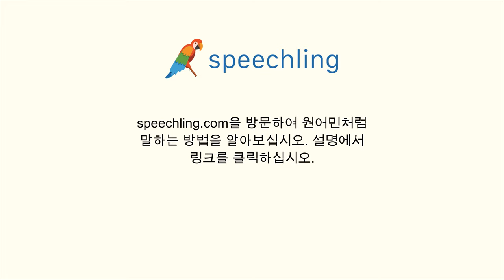영어로 "압도적인" 말하는 법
남자 목소리 :
Overwhelming

여성 목소리 :
Overwhelming

남성 음성 번역 :
압도적인

여성 음성 번역 :
압도적인